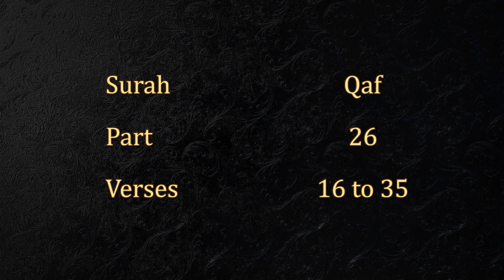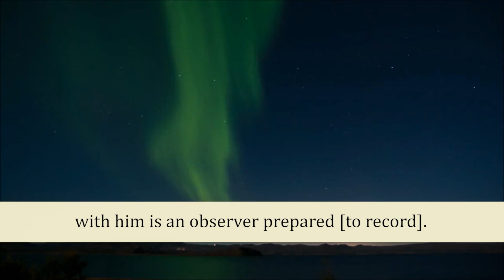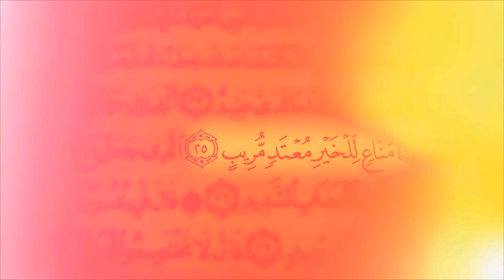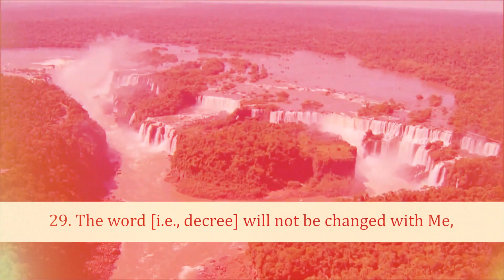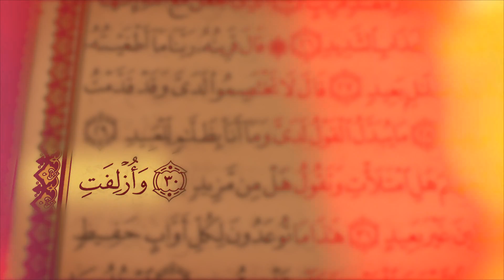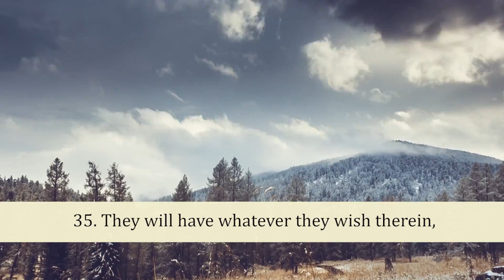HD Exclusive Quran Reciting (Juz 26, Surah Quf From 16 to 35)